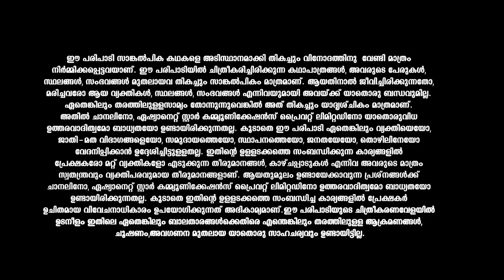PaadathaPainkili സച്ചിനും ദേവയും നേർക്കുനേർ...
PaadathaPainkili സച്ചിനും ദേവയും നേർക്കുനേർ... ഭരത്തിന്റെയും അവന്തികയുടെയും മാറ്റത്തിൽ അതിശയപ്പെട്ട് ദേവയും കണ്മണിയും

What happens when domestic help becomes the daughter-in-law of a rich family? Will Kanmani finds happiness just like Cinderella did?